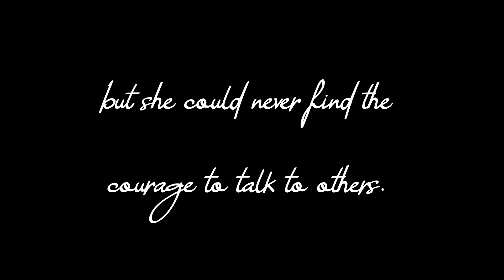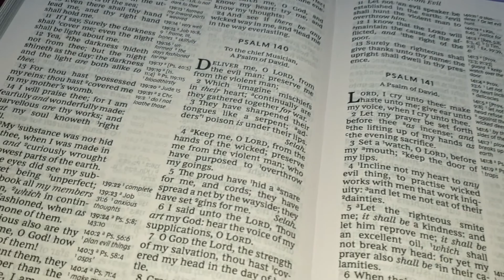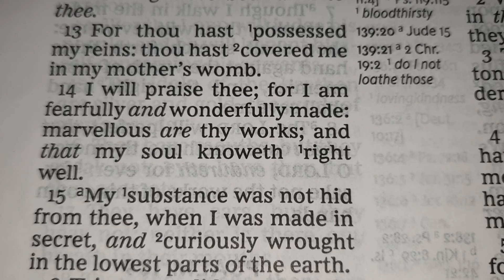Fearfully, Wonderfully~ Book Trailer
Trailer for my short story Fearfully, Wonderfully. Sequel to Pass the Word Along